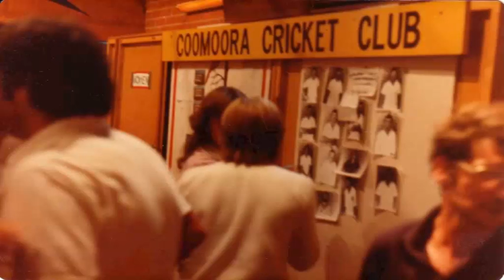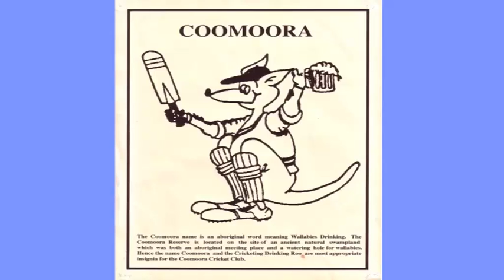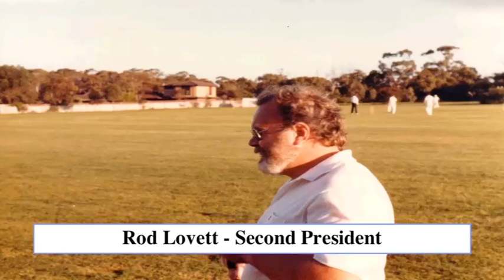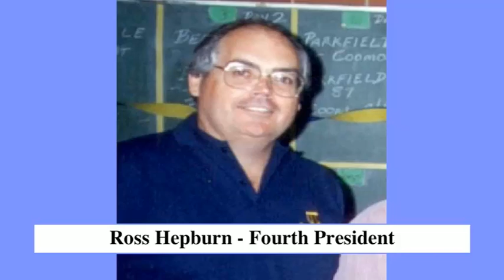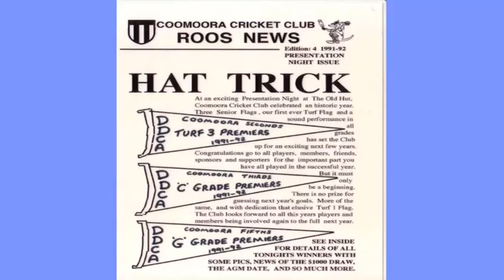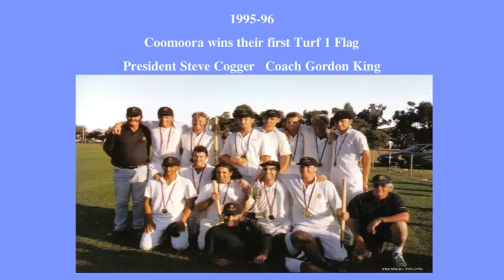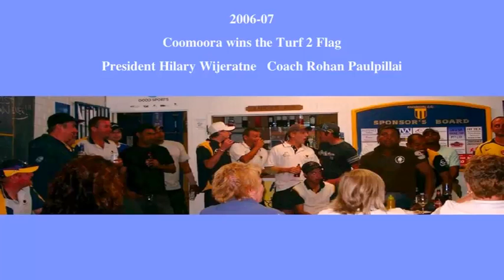Coomoora Cricket Club - 35 Years On Still Going Strong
A brief pictorial history of the Coomoora Cricket Club spanning the 35 years since it was formed in 1975-76. This presentation was shown on the Club's Presentation Night and 35 Years On Celebration on the 9th April 2011.